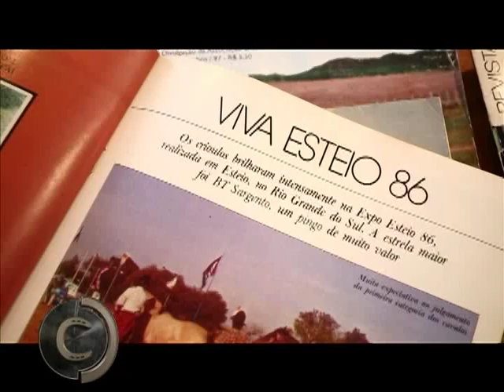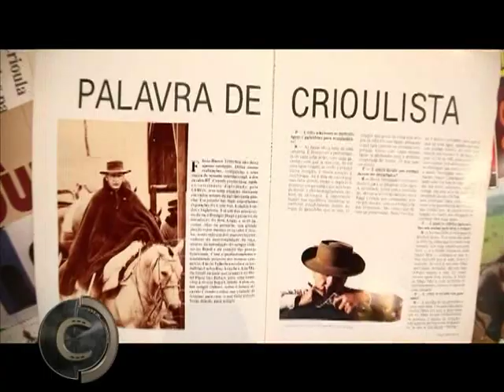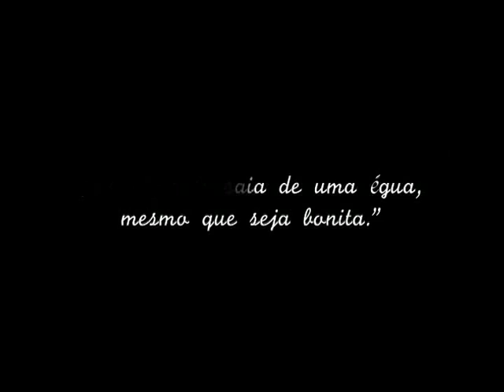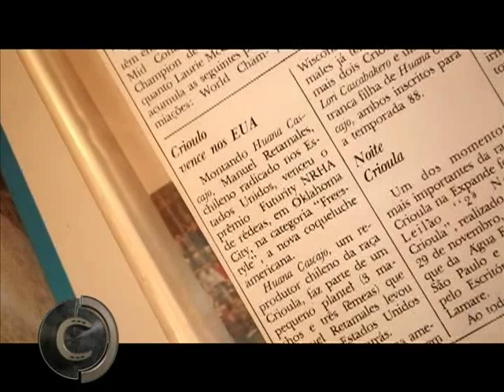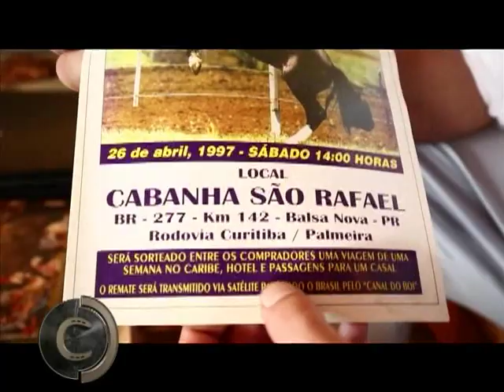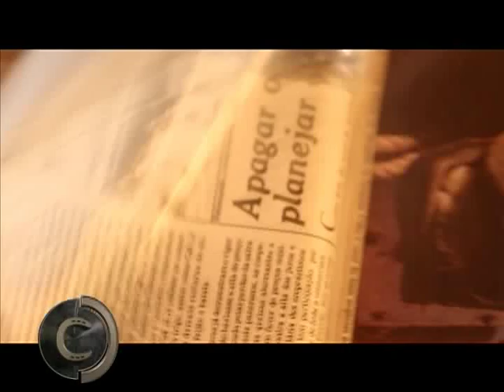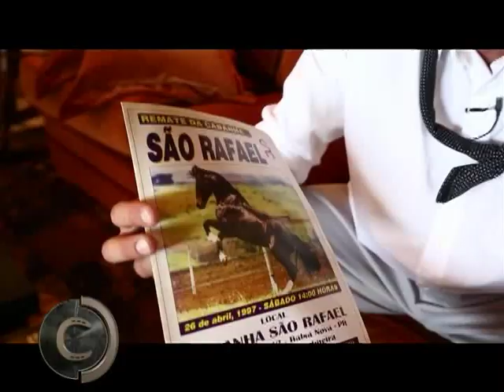Curiosidades e a história da raça crioula em um acervo particular.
Este e outros vídeos você encontra no nosso Canal no YouTube Programa Cavalos Crioulos Oficial.